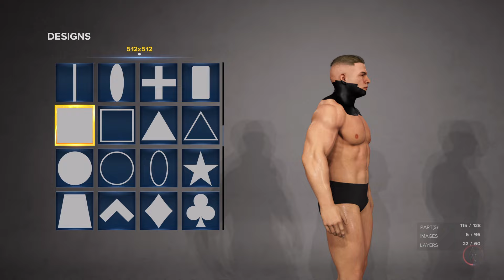WWE 2K23 | How To Make Sub-Zero | Mortal Kombat